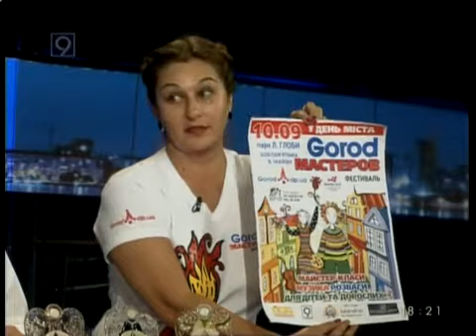О Городе МАСТЕРОВ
Ульяна Сидоренко и Инга Касаткина в эфире 9 канала